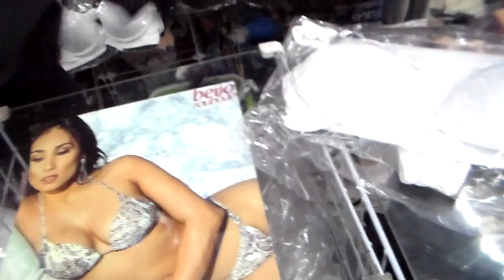CONJUNTOS DE LINGERIES A PARTIR DE 10 REAIS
CONJUNTOS DE CALCINHA E SUTIÃ A PARTIR DE 10 REAIS NA FEIRINHA DA CONCÓRDIA